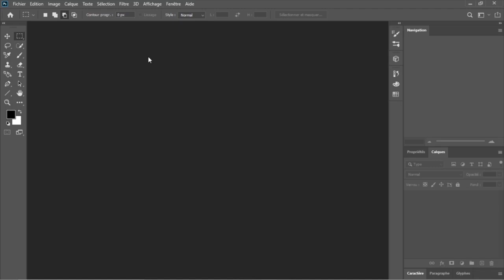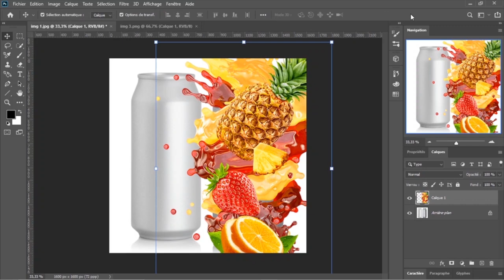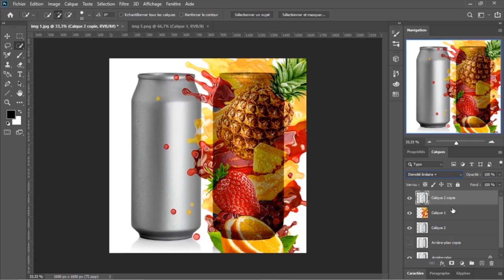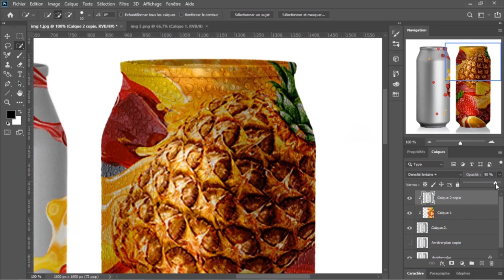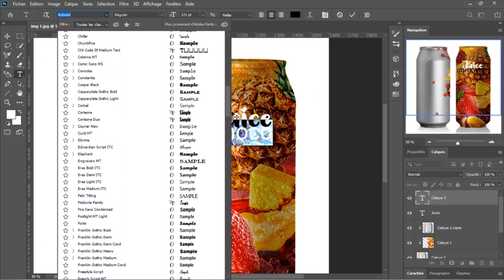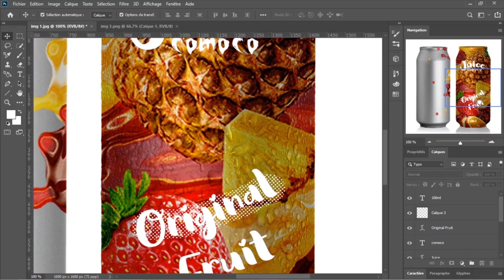Créer des maquettes Photoshop pour des designs exceptionnels ?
Dans ce tutoriel vous apprendrez comment réaliser des Mockup exceptionnels dans Photoshop.